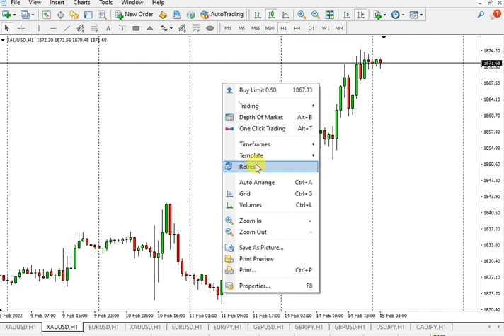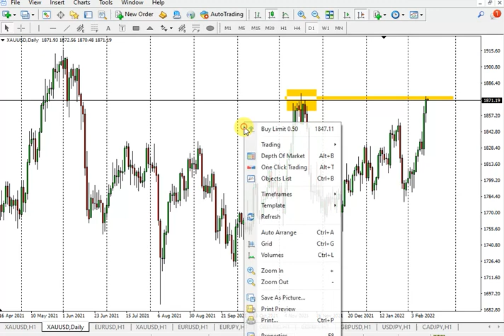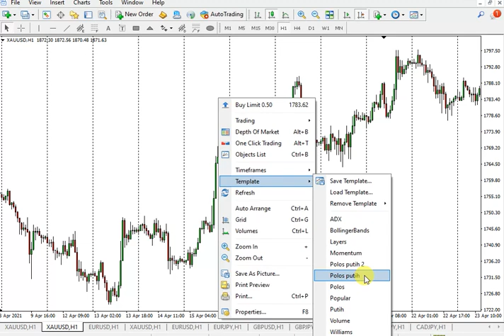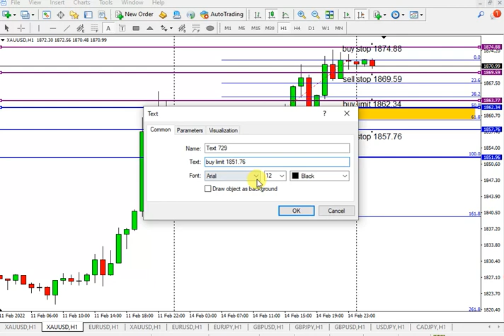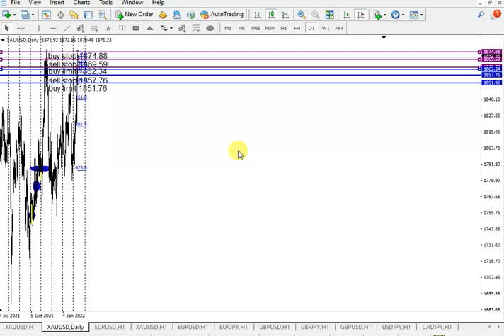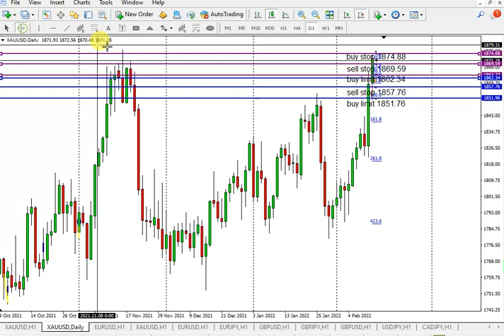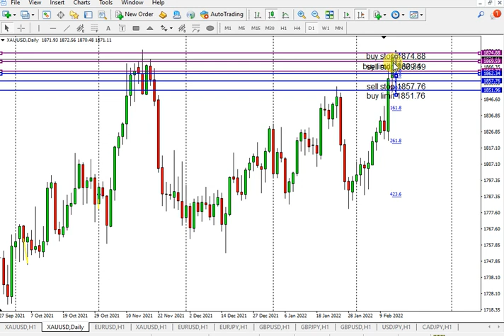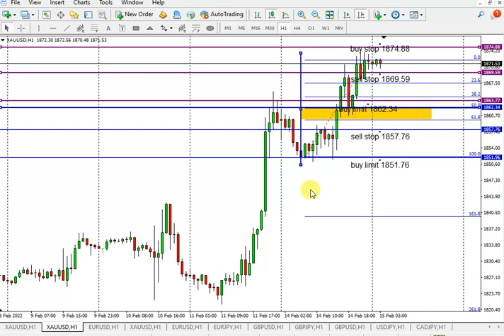Always Monitor XAUUSD Market to Entry Trading || Analisa XAU-USD Hari Ini Selasa 15 Februari 2022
English subtitle is available. You may turn it on in setting.